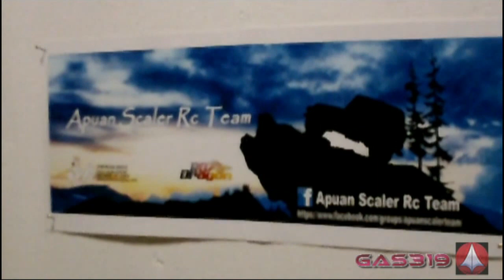Pista Scaler Idoor Club The Cat Vaterra Slick Rock Home